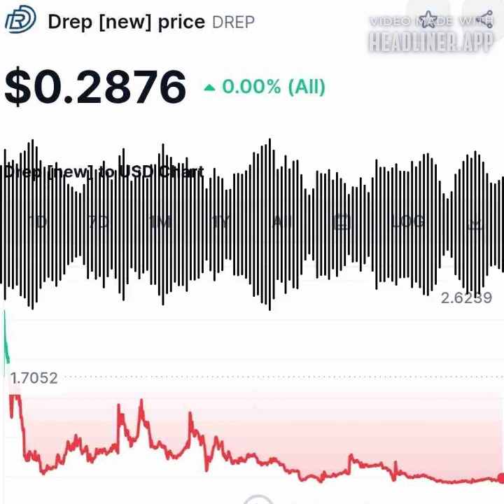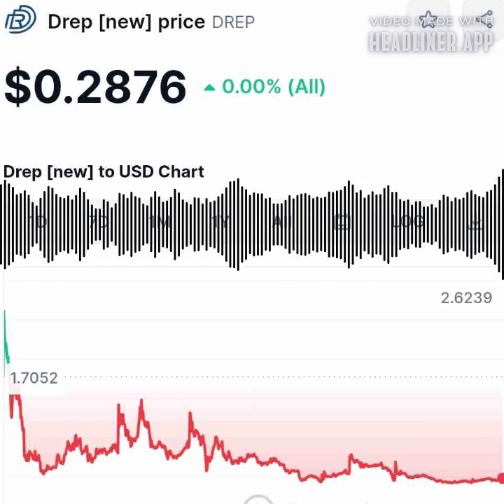$DREP une microcap crypto sur la DEFI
Le projet crypto DREP vise à résoudre plusieurs problèmes liés aux plateformes Internet, tels que le contenu et les comptes factices utilisés pour la manipulation malveillante, le faible taux de rétention des utilisateurs, la difficulté de monétisation du trafic et l'isolement entre les plateformes et les applications. Leur solution est un système de réputation décentralisé. DREP cherche à créer un écosystème composé d'une chaîne publique, d'un protocole basé sur la réputation et d'outils pour les plateformes Internet, permettant la quantification, la monétisation et le partage de la valeur de réputation des utilisateurs, du contenu, des produits et des services. Les tokens ERC20 DREP sont utilisés comme gaz ou moyen de paiement pour les services à valeur ajoutée liés au partage d'informations utilisateur ou à la plateforme de trading de DREP [[❞]]

Le projet DREP a débuté en 2018 avec différentes phases de vente de tokens, y compris des préventes publiques et des ventes sur des plateformes comme Gate.io. La distribution des tokens a été répartie entre des ventes stratégiques, des ventes privées, des ventes publiques, le développement de l'écosystème, la communauté de développeurs, l'équipe et les conseillers, et une réserve de la fondation. La communauté de DREP s'est d'abord concentrée sur des régions comme la Chine, Singapour, le Vietnam, l'Indonésie et l'Australie, avec des stratégies de croissance axées sur des partenariats et des événements [[❞]]

DREP, lancé en octobre 2019, vise à faciliter l'interopérabilité des blockchains en utilisant des technologies cross-chain et des kits de développement propriétaires. Ils espèrent construire un réseau blockchain plus ouvert pour remplacer le système actuel de blockchains fragmentées. DREP utilise l'algorithme de consensus Delegated Byzantine Fault Tolerant pour sécuriser le réseau, et ses contrats intelligents sont compatibles avec ceux de l'Ethereum Virtual Machine. Le token DREP est utilisé pour des transactions sur des sous-chaînes, comme monnaie de jeu dans les jeux basés sur la blockchain DREP, et pour des paiements d'actifs dans le client DREP [[❞]]